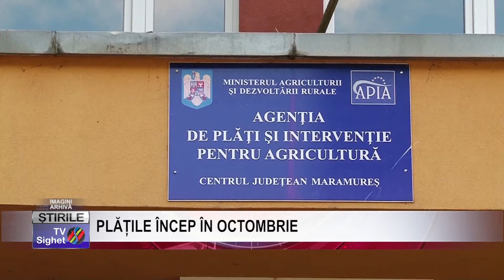STIRE 05 PLĂȚILE ÎNCEP ÎN OCTOMBRIE